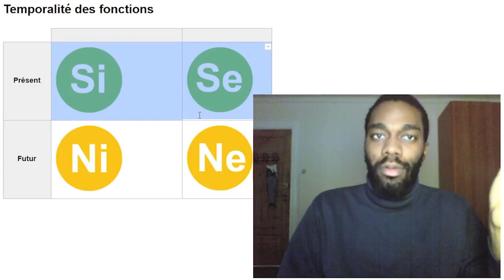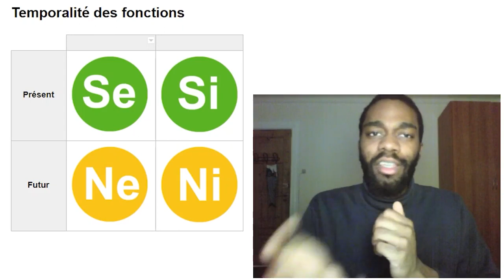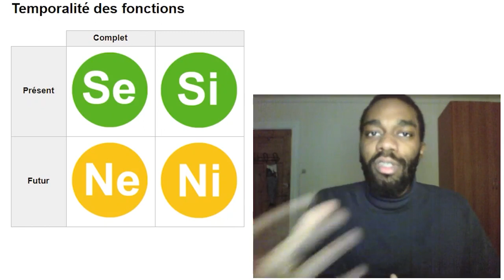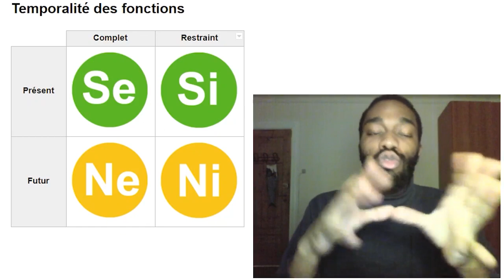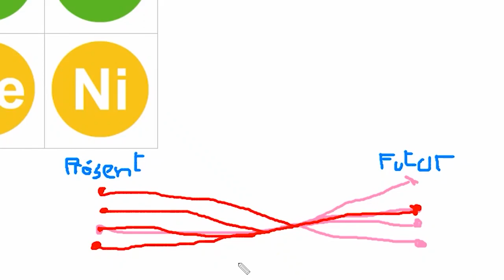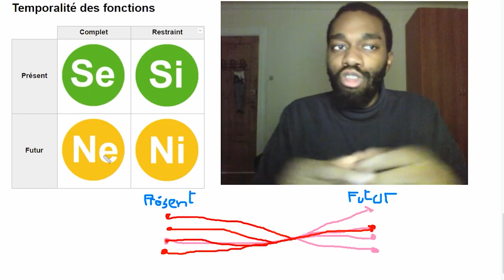Ni = Futur, Si = passé ? etc. (MBTI Efficace)